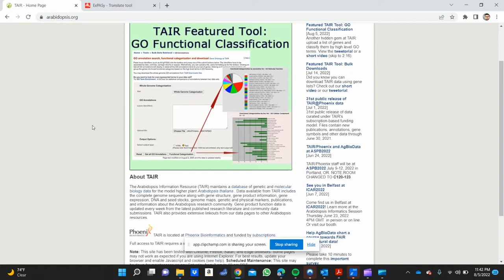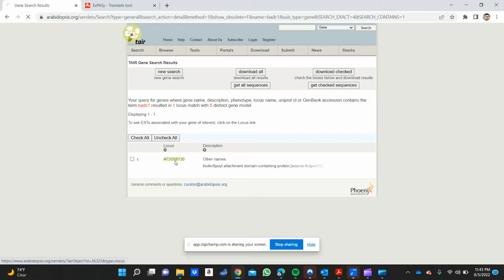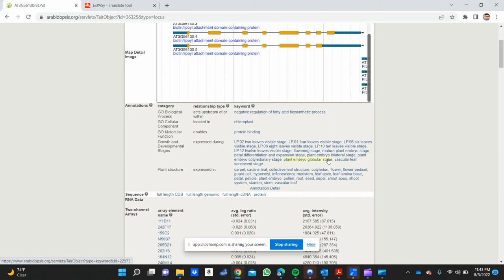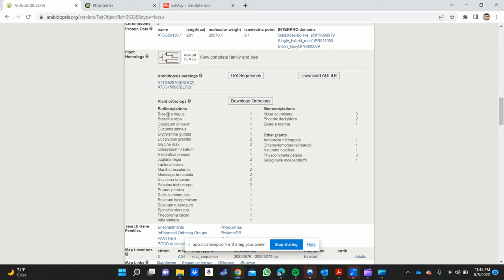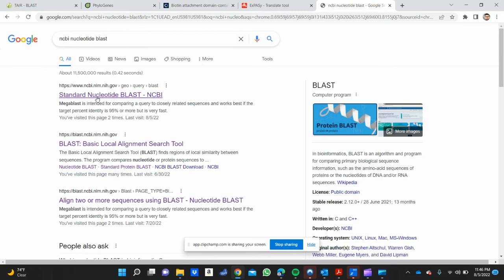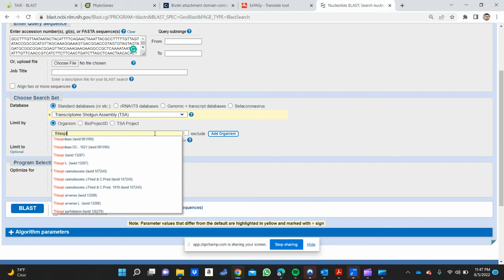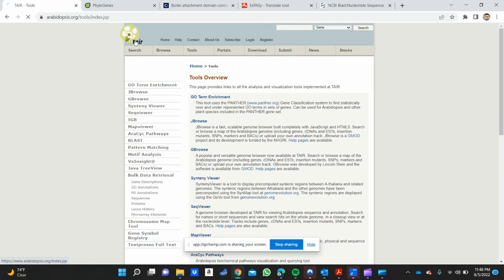TAIR _ARABIDOPSIS GENE BANK_Search Plant Gene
In this video, you will learn how to search a gene in TAIR (Arabidopsis gene bank), paper references, and find the orthologous gene in other organisms using NCBI nucleotide BLAST.